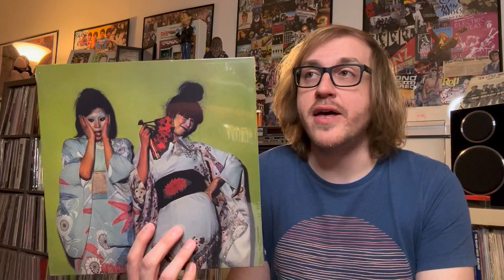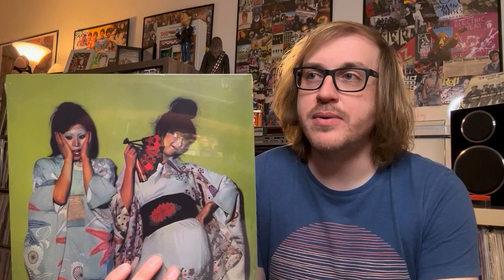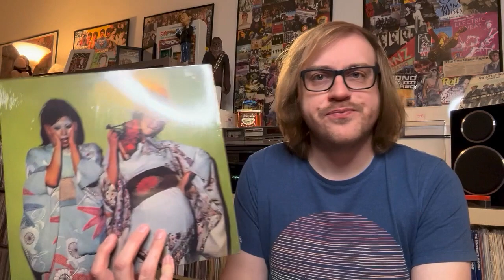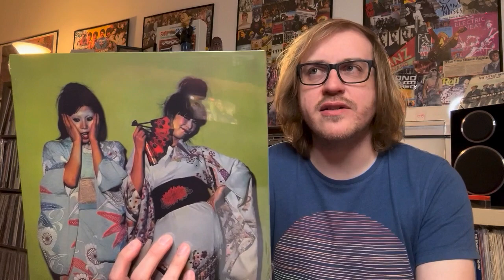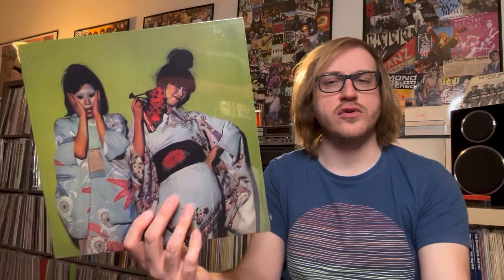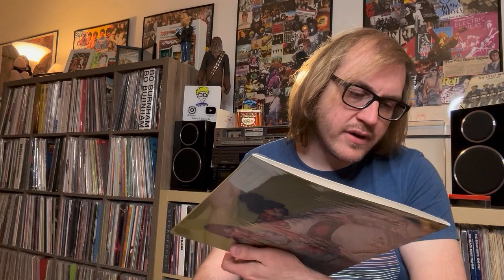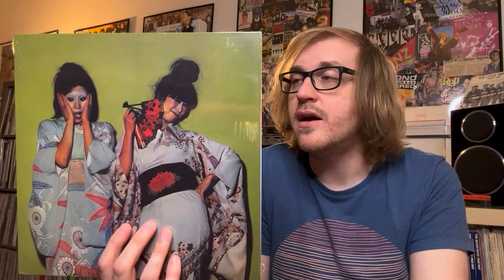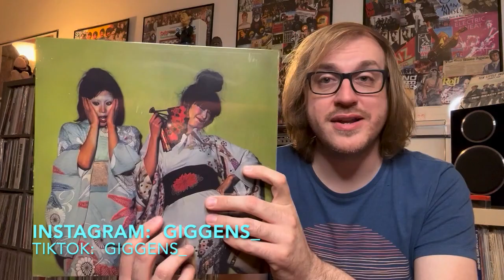Album Review 372: Sparks - Kimono My House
In today's video, we chat about the classic third LP from one of the most fascinating bands of all time.  What are your thoughts on this album?